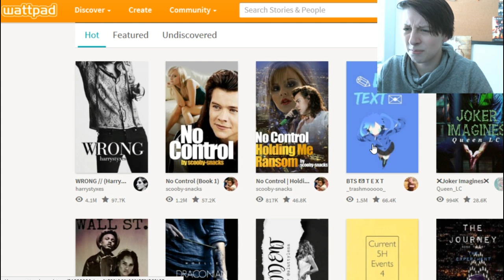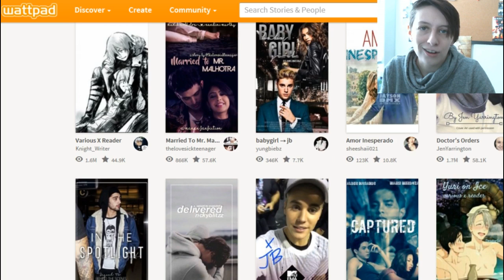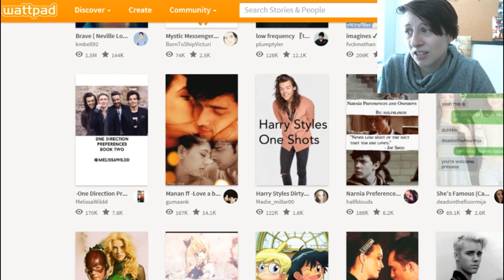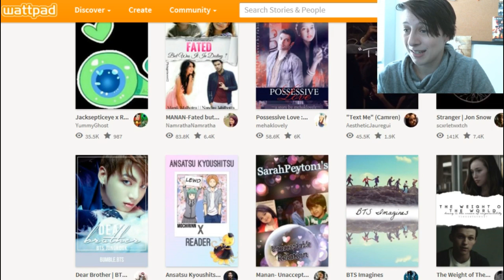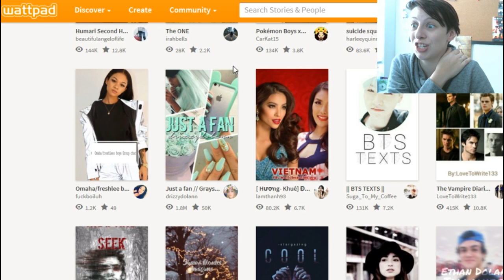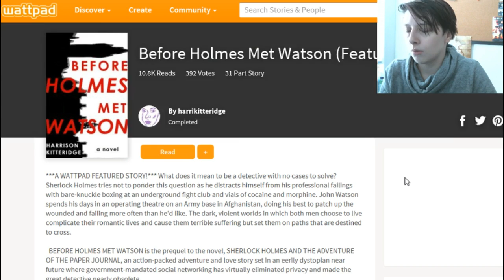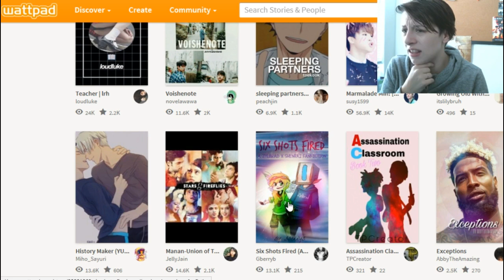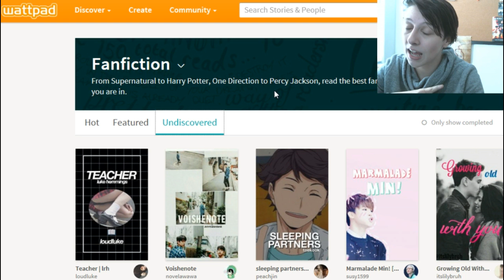READING FAN FICTIONS #2 | WHAT ARE THIS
We should just call this don't cringe 101.